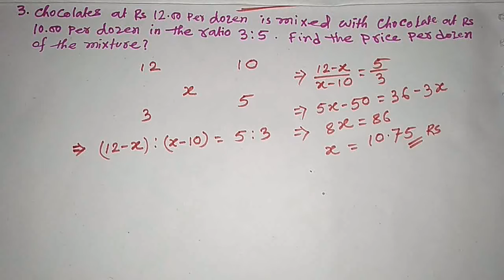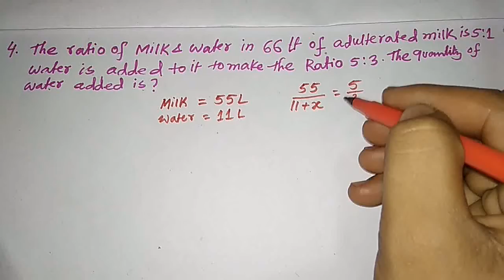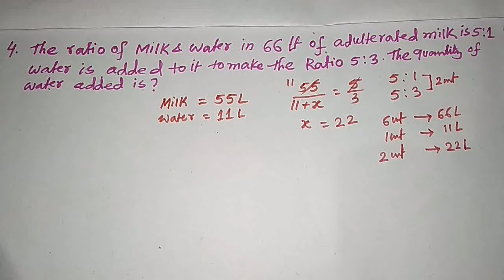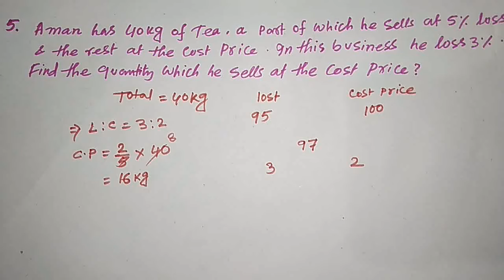Mixture and Alligation Part 3 In Hindi for RRB JE , NTPC , CGL , other govt exam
WEEKLY & MONTHLY CURRENT AFFAIRS  WITH PDF :-

Ssc Cgl Math Syllabus
Ssc Cgl GK Question
Math for All Comparative exam
Reasoning For All Comparative Exam
IBPS Previous year Cut Of
Ibps Previous year Paper
Bank Exam Notification
Free job alert
Job Notification
Ssc important Notice
Railway Vacancy Notice